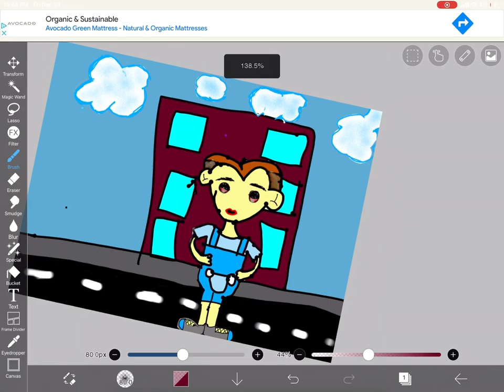Drawing Cricket￼ green